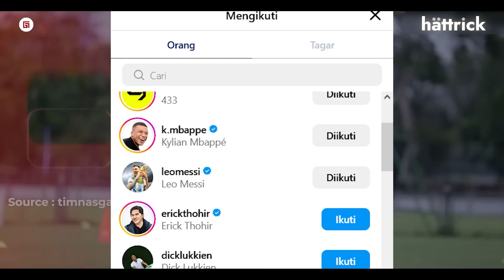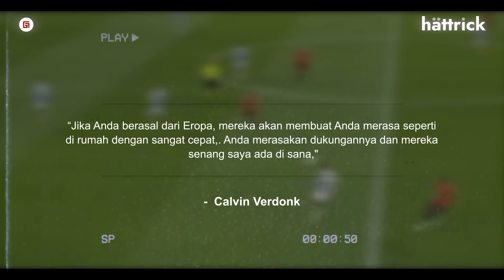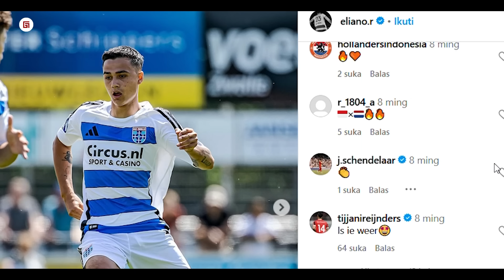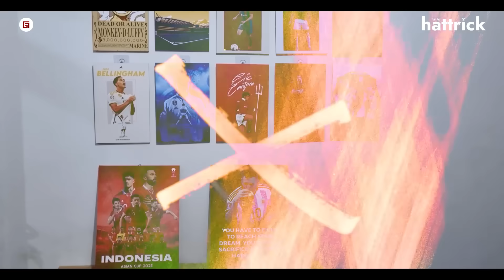“Benar Kata Verdonk, Fans Indonesia Itu Gila BOLA” Mimpi Eliano Reijnders Bela Indonesia Demi Ibunya